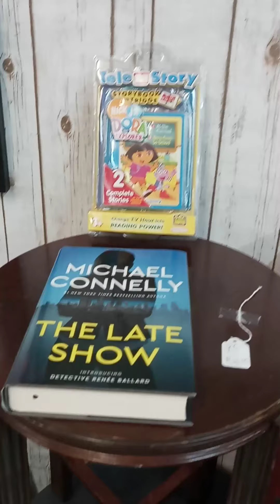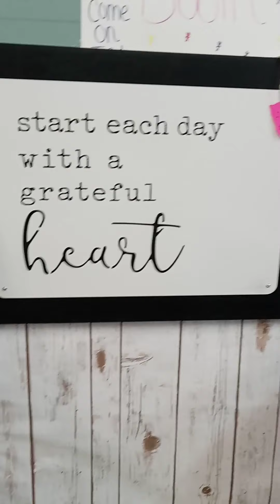Thrift store, antique mall booth tour #9